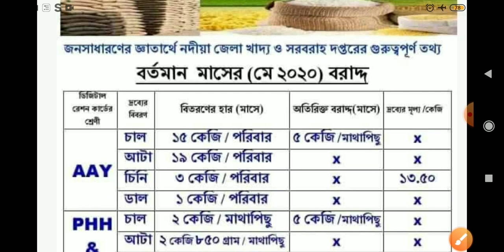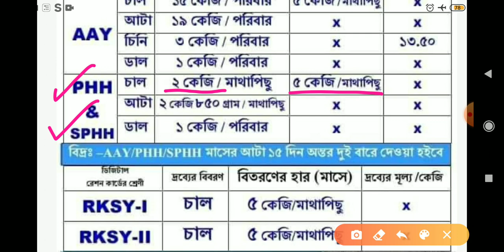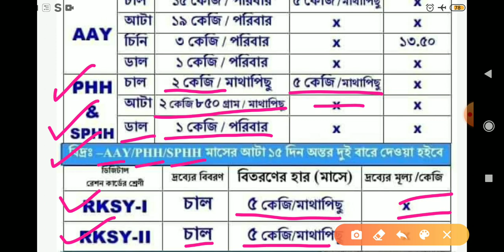মে মাসে কাদের কতো রেশন বরাদ্দ হলো দেখেনিন || AAY, PHH,SPHH,RKSY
মে মাসে কাদের কতো রেশন বরাদ্দ হলো দেখেনিন ।
এই lockdown এর সময় রাজ্য সরকারের তরফ থেকে বিনামূল্যে রেশন ব্যবস্থা করা হয়েছে।আগামী মে মাসে কোন কোন কার্ড থেকে কত পরিমান রেশন আপনারা পাবেন তা নিয়েই ভিডিওতে আলোচনা করা হয়েছে। আপনারা ভিডিওটি শেয়ার করে বন্ধুদের সাথে জানিয়ে দিন কারা কত রেশন পেতে চলেছে আগামী মাসে।